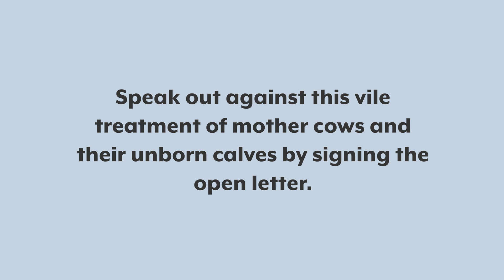Foetal Bovine Serum Manufacturing Process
Foetal bovine serum: what is it and how is it affecting cows in Aotearoa?

Foetal bovine serum (FBS) is made from the blood of unborn calves. After their mother is killed, the blood of these calves is drained via cardiac puncture – a needle inserted directly into their heart, without pain relief. Their blood is then processed into serum, which is sold to the biopharmaceutical industry and exported overseas. This hideous practice is completely unnecessary, as there are already ethical, animal-free serums available on the market.

New Zealand should be leading the way when it comes to the welfare of animals and advancing science in a manner which reduces animal suffering. Speak out against this vile treatment of mother cows and their unborn calves by signing the open letter